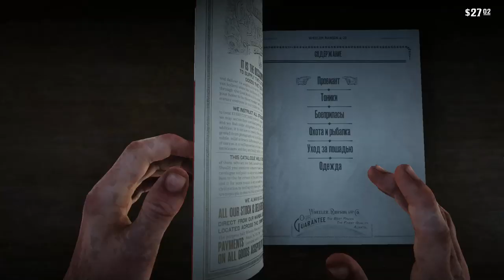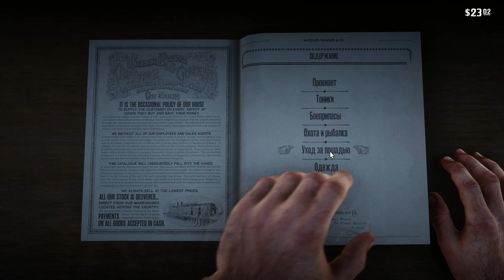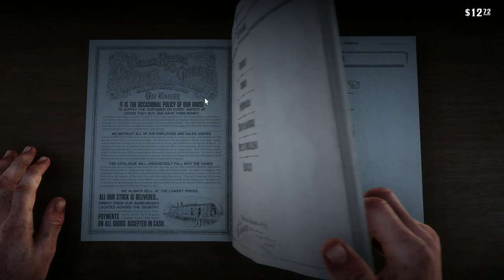RDR 2 Real Life!!! Реальная жизнь Артура Моргана на диком западе.! "Дикая охота"#5